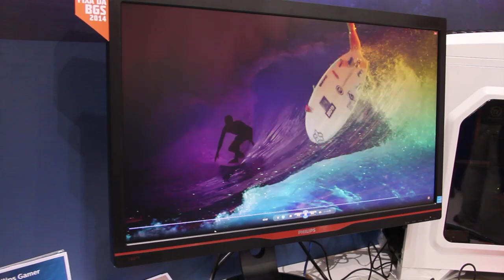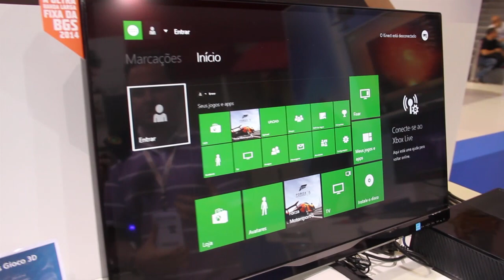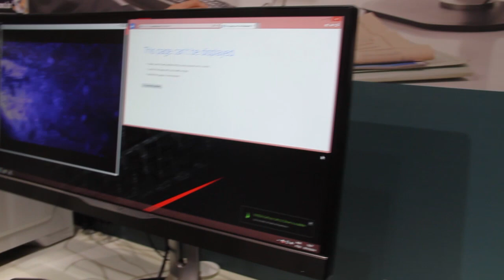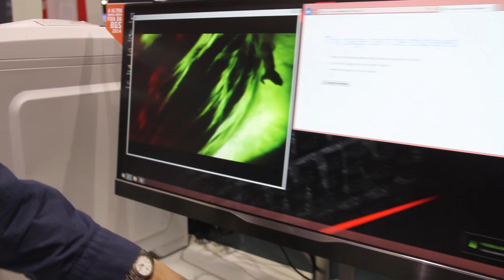5 melhores monitores da Philips na BGS 2014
Matéria sobre os 5 melhores monitores da Philips
Apresentação: Arthur Ribas e Thiago Ribas